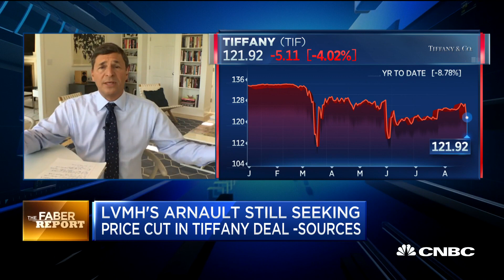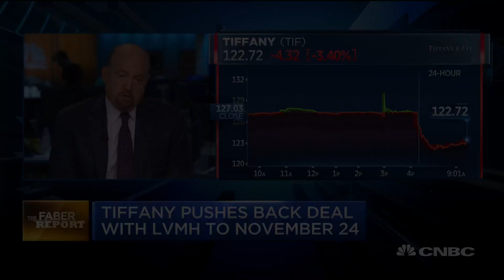Tiffany pushes deal with LVMH to November 24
CNBC's David Faber reports the latest on the LVMH deal as LVMH's Arnault continues to seek a price cut in the Tiffany deal.